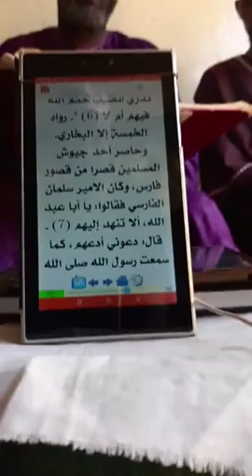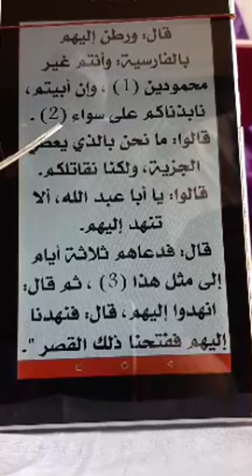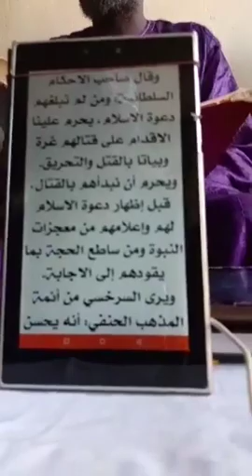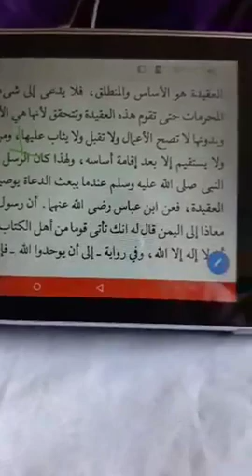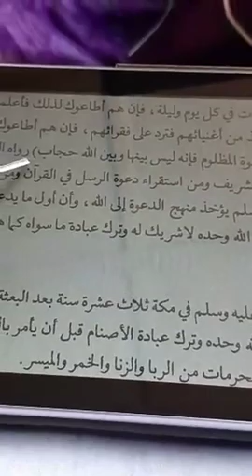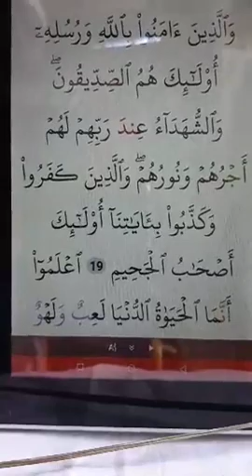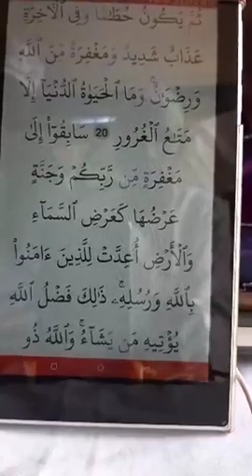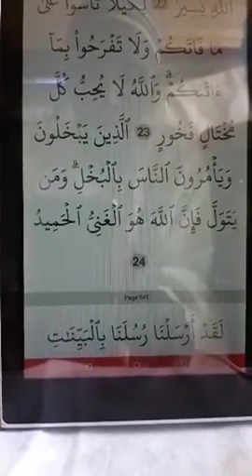‫دروس أستاذ عبد الله باه في بلفي كناكرغني‬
Incha'Allah.